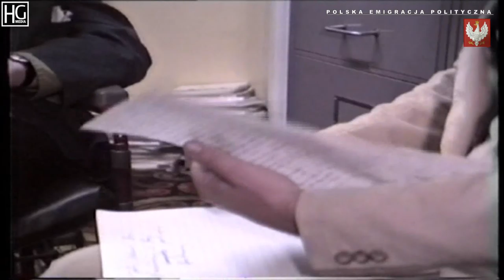Jędrzej Giertych. Ostatni Wywiad 1989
Opracowanie materiałów archiwalnych: Hubert Gorczyca
Produkcja: HG Media
Oslo 2017